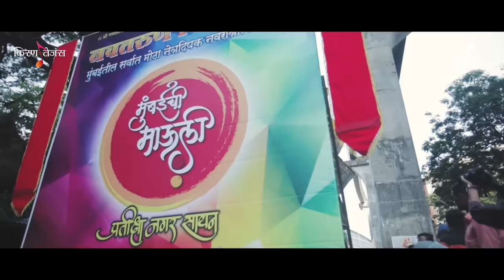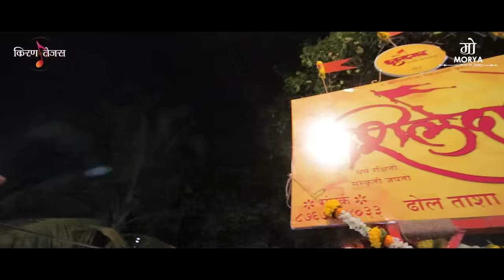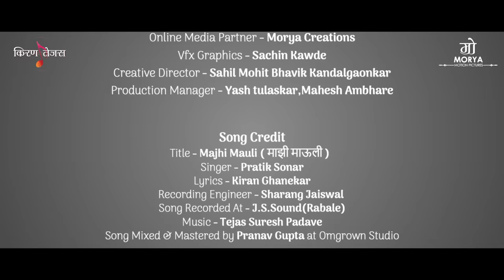MAJHIMAULI Majhi Mauli Mumbaichi Mauli |official video| 2018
A Morya Motion Pictures
& Tejas Kiran Presents
Majhi Mauli song 2018
::Song Details::::::
Title - Majhi Mauli  ( माझी माऊली )
Singer - Pratik Sonar
Lyrics - Kiran Ghanekar
Recording Engineer - Sharang Jaiswal
Song Recorded At - J.S.Sound(Rabale)
Song composer-kiran ghanekar
Song Mixed & Mastered by Pranav Gupta at Omgrown Studio
Special Thanks
Sarvesh Desai,Shruti Padave,Vishal Shinkar and Pravin Koli (sir)
A Morya motion pictures Dop - Bhavik Kandalgaonkar
Sahil mohit
 Editor and colourist - Sahil mohit
 Assistant cinematographer -shivam sawant Suraj maurya Krutik vajifkar rajkumar yadav
 Aerial cinematographer -  pranit sakpal Prathamesh Avasare
 Online media partner - Morya creations
 Vfx graphics - Sachin kawde
 Creative director - Sahil mohit Bhavik Kandalgaonkar
 Production manager Yash tulaskar Mahesh Ambhare
 Special thanks to Mumbai Chi mauli navtarun mitra mandal sion pratiksha Nagar

lyrics
Majhi mauli

Majhi mauli

Aga ambe jagdambe tu sarya jagachi aai

Paap taari vighna hari sarya moshachi paalankari

Aadi shakti aadi kali sarya daityancha vadh kari

Dhanlaxmi vidyadhari sarya bhaktanchi majhi mauli ho

Aai ambecha udo majhya maulicha udo

Amba bhavani aaicha udo majhya maulicha udo

Bhaktana tarishi sur daitya marishi

Bel phul wahuni nat mastak houni

Sinha war baisuni trishul gheuni

Bhaktanchya hakela dhavli

Majhi mauli

Majhi mauli

Aga durge aga chande tu maha rudra avataari

Sur mardini sati parvati sukh dukhat dhavnari

Dhanlaxmi vidyadhari sarya bhaktanchi majhi mauli

Shivshakti durga tu majhya bhaktana paav tu

Sankat moksham tu sarya jagacha uddhar kar tu

Majhi mauli

Majhi mauli